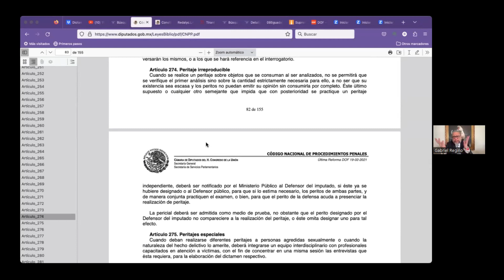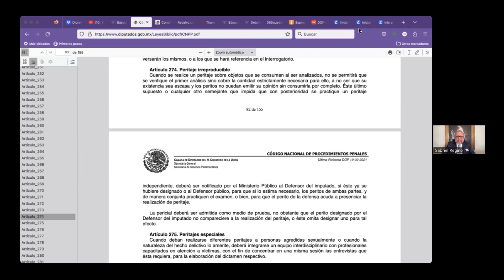El peritaje irreproducible en el proceso penal. Hipótesis y consecuencias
Seminario de la Licenciatura en Ciencia Forense

Presenta:
Dr. Gabriel Regino García